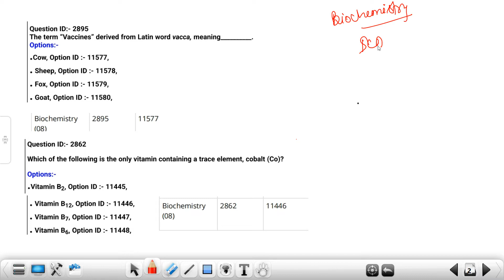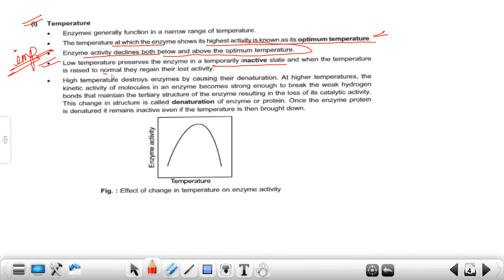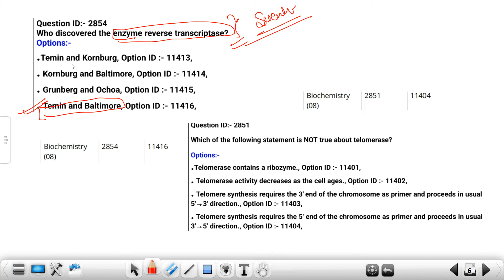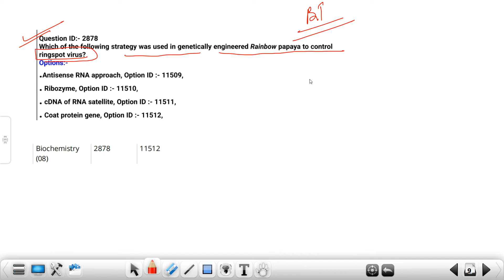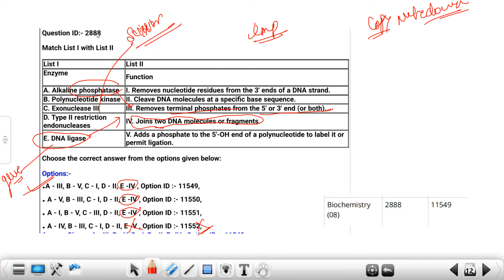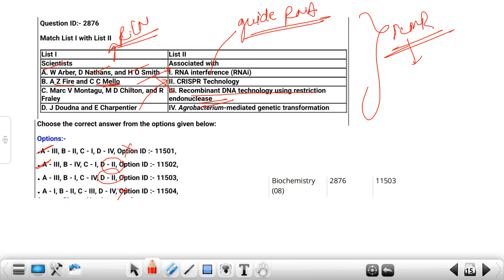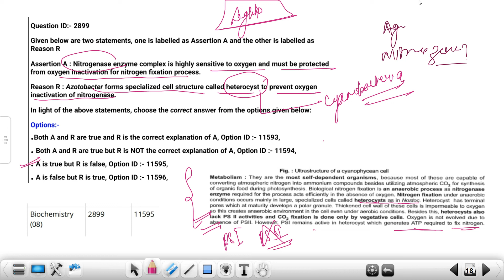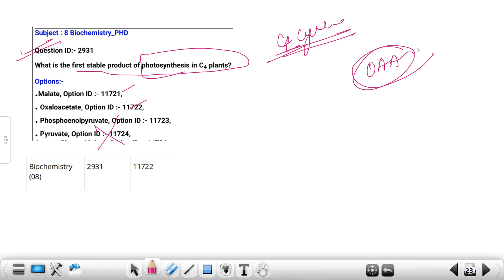ICAR 2022 PAPER DISCUSSION PART 1 | Biochemistry